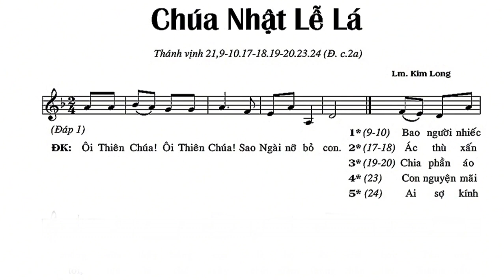THTM lễ Lá. Lm Kim Long